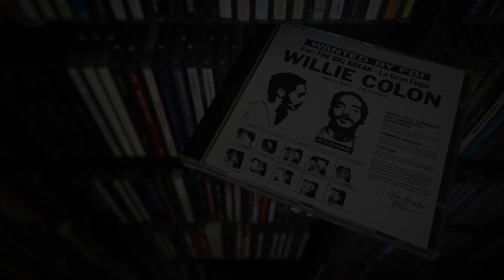04. Sigue feliz - WILLIE COLÓN (Canta: HÉCTOR LAVOE) (The Big Break / La Gran Fuga - 1970)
WILLIE COLÓN (Canta: HÉCTOR LAVOE)
The Big Break / La Gran Fuga
Fania
1975